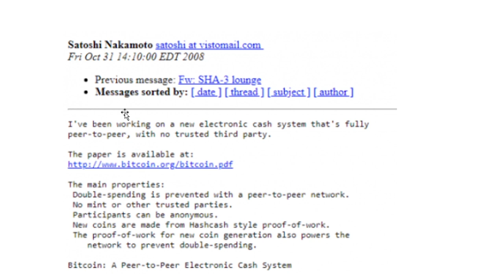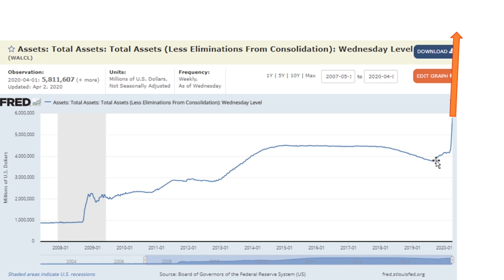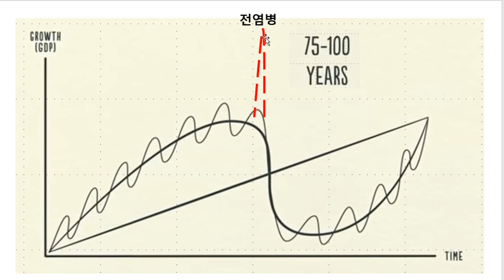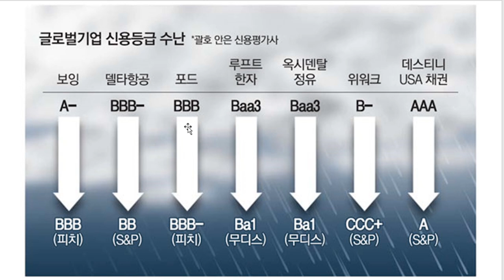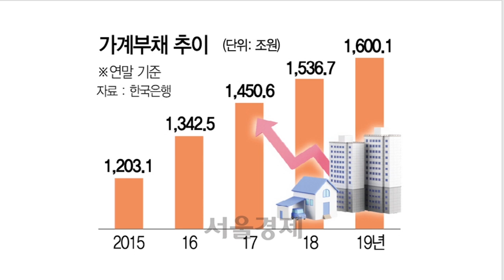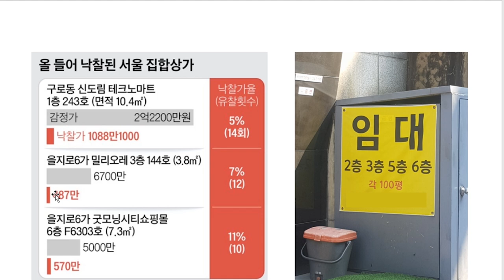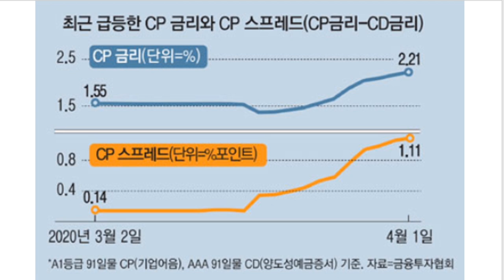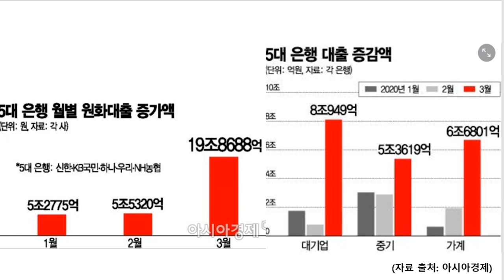[기승전비트코인] 7화 - 비트코인 시대, 빨리 온다?!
BTC : 1HFNQUv4wguCkfwvwJw58PC7253tjjrHTY
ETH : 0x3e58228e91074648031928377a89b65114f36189